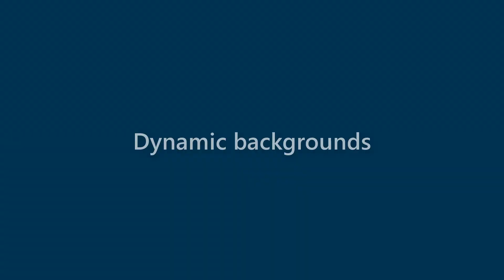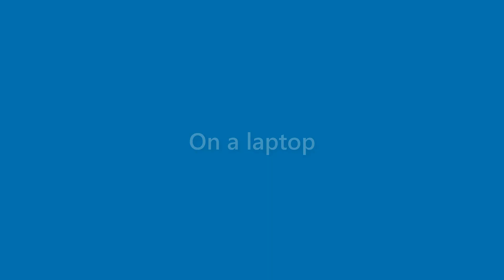Darryl Kane - appearance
Name Look - Darryl Kane - appearance. In this video we present "Darryl Kane" name look and feel in various scenarios.
This video will cover:
How does "Darryl Kane" look as a personal letterhead?
How does "Darryl Kane" look on a business card?
How does "Darryl Kane" look on a computer/laptop screen?
How does "Darryl Kane" look with different background colors?
How does "Darryl Kane" look with various fonts?